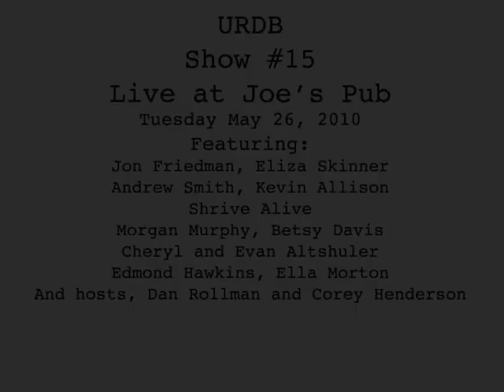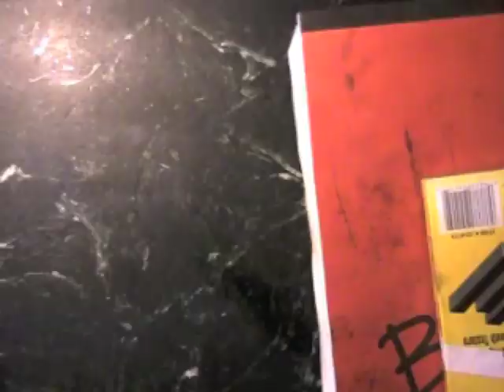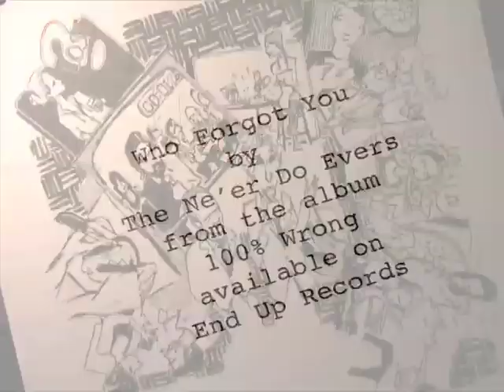Just Drawn That Way URDB Number 15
Drawn by Michael Arthur (with a portrait interlude by Edmond Hawkins) during the URDB's May 25 Show at Joe's Pub, the drawing features hosts Dan Rollman and Corey Henderson and these record attempts:

* Comedian JON FRIEDMAN (The Rejection Show, Late Night with Jimmy Fallon) - World's Shortest Late Night Talk Show

* Graphic Artist EDMOND HAWKINS (Late Night with Jimmy Fallon) - Most Portraits of Strangers Drawn Ambidextrously In 2 Minutes

* Performer ELIZA SKINNER (I Eat Pandas, Baby Wants Candy) - Most Strangers Pets' Names Included in a Completely Improvised Song

* Entrepreneur ANDREW SMITH - Most Times Reciting The First 10 Digits Of Pi In 30 Seconds While Riding A Pogo Stick

* Actor KEVIN ALLISON (The State, RISK!) - Record Being Finalized

* Musician SHRIVE ALIVE - Most Led Zeppelin Riffs Played in 1 Minute

* Comedian MORGAN MURPHY (Late Night With Jimmy Fallon) - Record Being Finalized

* Artist BETSY DAVIS - Most whipped cream portraits done in 2 minutes, with cans of whipped cream onto black paper

* Evan's Mom CHERYL ALTSHULER - A record involving her best friend of 40 years... possibly involving an iPad.

* Performer ELLA MORTON (Rocketboom, The URDB World Record Show) - Most Pieces Of Chalk Thrown At A Person In A Taco Suit Singing "Space Oddity"